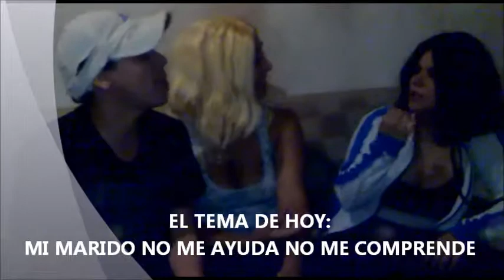martin junio PROBLEMAS DE PAREJA 2.